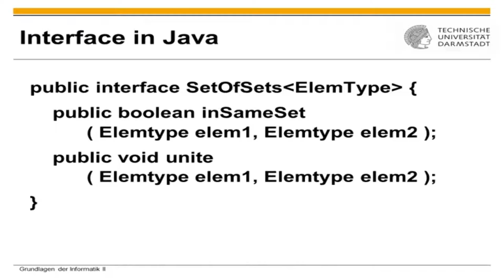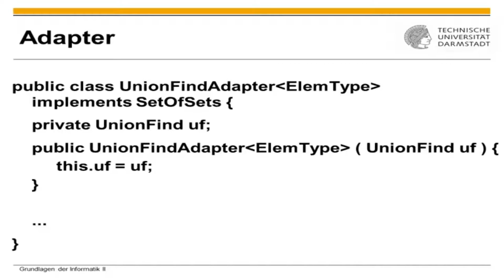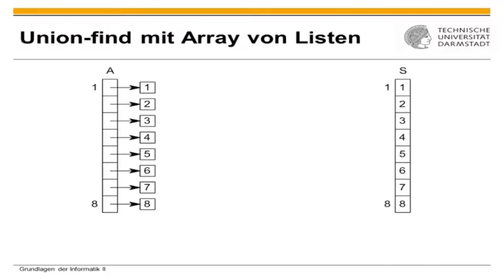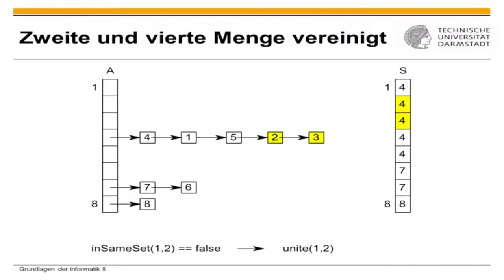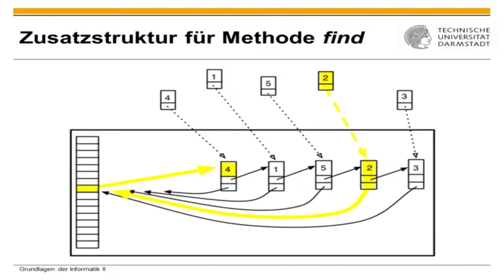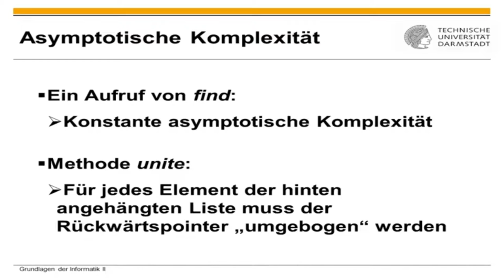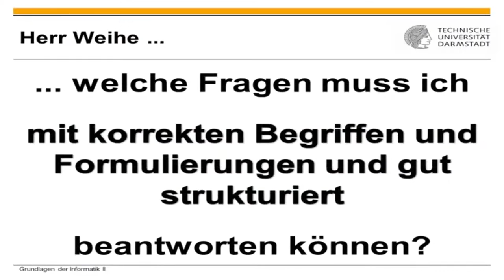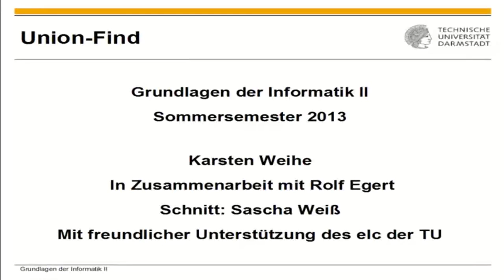Union Find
1. [00:00] Einführung
2. [06:27] Wie funktioniert Union-Find nochmal?
3. [07:03] Und wie war das noch mit der asymptotischen Komplexität?